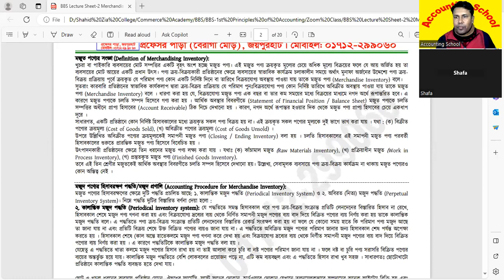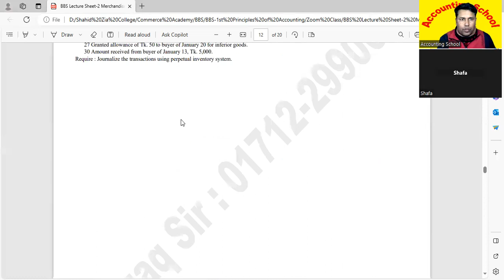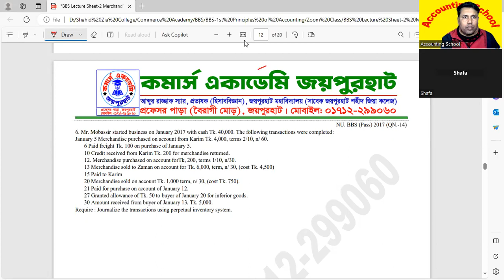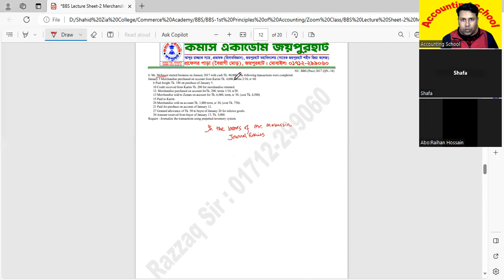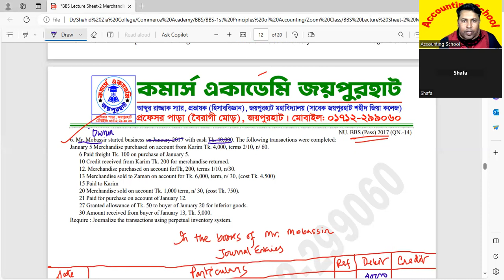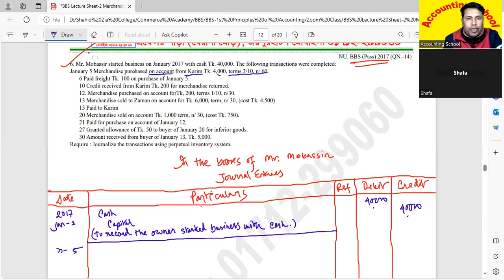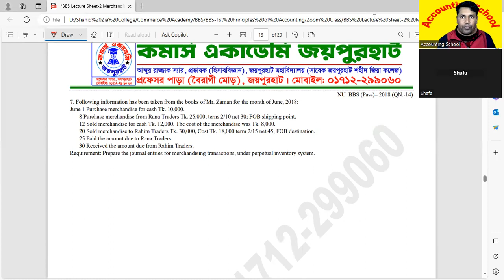BBS 1st Year | Principles of Accounting | Merchandise Inventory (মজুদ পণ্য) | Accounting School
প্রিয় শিক্ষার্থী,
হিসাববিজ্ঞান সরাসরি প্রাইভেট ব্যাচে পড়ানো হয়  আবার জুম লাইভ ক্লাসেও হিসাববিজ্ঞান পড়ানো হয়।
অনলাইন ক্লাসের ভিডিওগুলো ZOOM Live ক্লাসে হবে তাই ক্লাসগুলো রেকর্ড করা থাকবে, আপনি চাইলে ইউটিউব থেকে যেকোনো সময় দেখে নিতে পারবেন।

প্রোগ্রাম সমূহ:
● HSC হিসাববিজ্ঞান ও ফিন্যান্স প্রাইভেট প্রোগ্রাম
● BBA হিসাববিজ্ঞান, ফিন্যান্স, বিজনেস ম্যাথ, পরিসংখ্যান, কর ব্যবস্থা প্রাইভেট প্রোগ্রাম
● MBA প্রাইভেট প্রোগ্রাম

বৈশিষ্ট্যঃ
১. লেকচার শীট প্রদান
২. বিগত ক্লাসের পড়ার উপর প্রতিটি ক্লাসের পূর্বে পরীক্ষা
৩. সাপ্তাহিক পাঠ মূল্যায়ন পরীক্ষা
৪. অধ্যায় শেষে বোর্ড প্রশ্নের আলোকে মডেল টেস্ট গ্রহণ

 অনলাইন  ক্লাসের সুবিধাসমূহ:
১. প্রায় ১ ঘন্টা ৩০ মিনিটেরও বেশি ক্লাসের সময়।
২. ক্লাসের পূর্বেই লেকচারশীট প্রদান।
৩. ক্লাসের রেকর্ডিং ভিডিও যা পরবর্তীতে যে কোন সময় ইউটিউব থেকে দেখতে পাবেন।
৪. নিজ বাসা থেকে ক্লাস করার সুবিধা তাই সময় ও অর্থ বাঁচবে
৫. কোর্স চলাকালীন সময়ে ক্লাসের বাইরে মেসেঞ্জার, হোয়াটসঅ্যাপ অথবা ইমু থেকে সহজে টুকিটাকি সমস্যার সমাধান নিতে পারবেন।

আশাকরি হিসাববিজ্ঞান  ভালো রেজাল্ট করার জন্য নিজেকে প্রস্তুত করতে পারবে, ইনশাআল্লাহ্। হিসাববিজ্ঞান সম্পর্কিত ভিডিও ক্লাসগুলো আমার "Accounting School" ইউটিউব চ্যানেল থেকে দেখে আসো। ভালো লাগলে পড়তে পারো।

ধন্যবাদান্তে,
কমার্স একাডেমি, জয়পুরহাট
প্রফেসর পাড়া (বৈরাগী মোড়), জয়পুরহাট
মেন্টর, আব্দুর রাজ্জাক স্যার, প্রভাষক (হিসাববিজ্ঞান)
জয়পুরহাট মহাবিদ্যালয় (সাবেক জয়পুরহাট শহীদ জিয়া কলেজ)
যোগাযোগ:
মোবাইল: ০১৭১২-২৯৯০৬০
হোয়াটসঅ্যাপ: ০১৭১২-২৯৯০৬০

কমার্স একাডেমি, জয়পুরহাট
HSC, BBA ও MBA একাডেমিক প্রাইভেট প্রোগ্রাম
"টেকনিক-উপস্থাপনা-নোটস, তোমার পাঠকে করবে আরও সহজ"
প্রাইভেট প্রোগ্রামে জয়েন করতে সরাসরি কল করতে পারো-০১৭১২-২৯৯০৬০